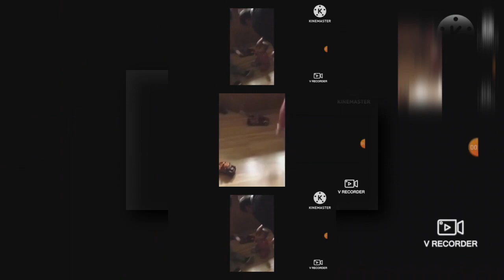(REQUESTED/YTPMV) boy hit the baby girl with tow mater toy Scan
Requested by @MlgKlaskyeffect